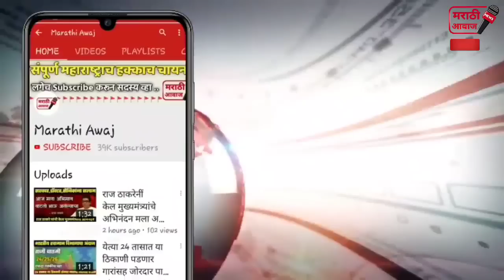😱 एकनाथ खडसेंचा मोठा गौप्यस्फोट ! एकदा नक्की पहा | Eknath khadse BJP latest news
in Maharashtra state